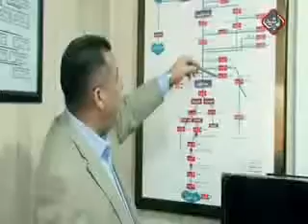تقرير قناة الرشيد حول اجراءات خلية الازمة الوزارية لمعالجة الشحة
تقرير قناة الرشيد حول اجراءات خلية الازمة الوزارية لمعالجة شح المياه .